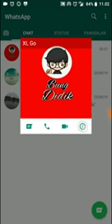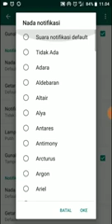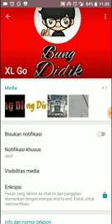Jarang yang tau, Cara Merubah Notifikasi Nada Dering Khusus Setiap Kontak Whatsapp /WA